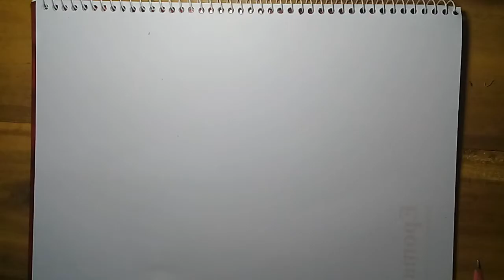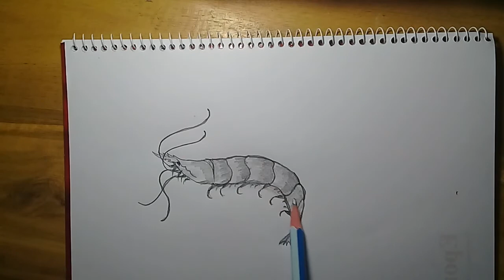How to draw a fish easy step by step,(Very Easy)//চিংড়ি মাছ আকাঁর সহজ পদ্ধতি / নিয়ম...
How to draw a fish easy step by step,(Very Easy)